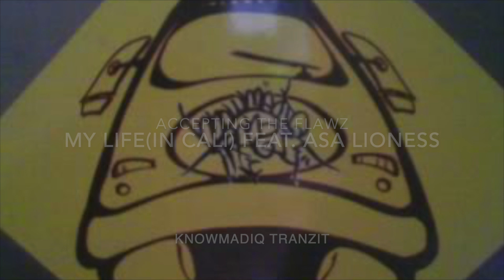MYLIFE feat. Asa Lioness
TRACK16 MY LIFE FEAT . ASA LIONESS PRODUCED BY XL MIDDLETON OFF THE 2004 RELEASE ACCEPTING THE FLAWZ